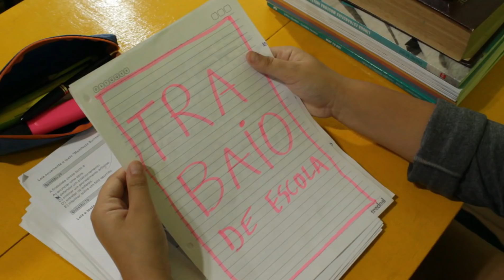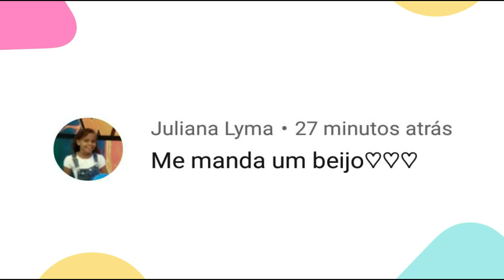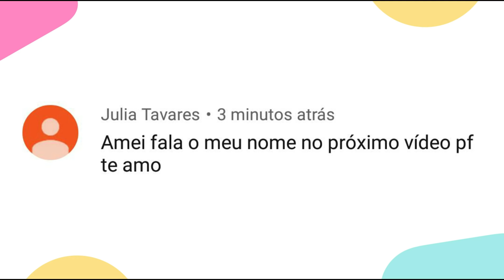NA ESCOLA COM ENZO RABELO, MC BRUNINHO, KEVINHO, MARILIA MENDONÇA, POCAH, GLORIA GROOVE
Gente não esquece de deixar o like no vídeo só assim o YouTube entende que você gosta dos meus vídeos e continua enviando notificação dos próximos vídeos em primeira mão a você.
Compartilhe ❤

 Editor: Afonso.guimaraes

Músicas

ENZO RABELO

MARILIA MENDONÇA

MC POCAHONTAS

KEVINHO

MC BRUNINHO

NA ESCOLA COM ENZO RABELO, MC BRUNINHO, KEVINHO, MARILIA MENDONÇA, MC POCAHONTAS, GLORIA GROOVE